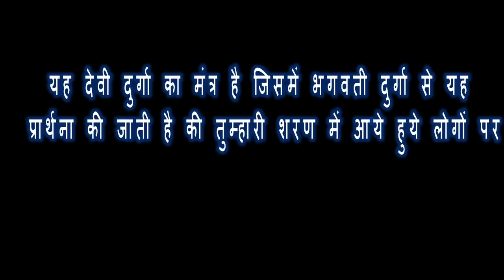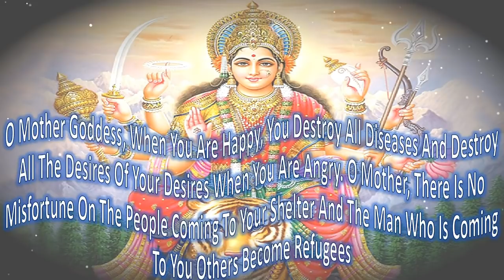दुर्गा देवी का ऐसा मंत्र जो समस्त रोगों को ख़त्म करने की क्षमता रखता है | DURGA MANTRA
जो भक्त इस दुर्गा मंत्र का एकाग्रचित्त से 108 बार पाठ करता है या श्रवण करता है, उसे शीघ्र ही भगवती दुर्गा रोगमुक्ति प्रदान करती है

Durga is the one who eliminates the sufferings from one’s life. Durga is the Ultimate Shakti or Mahashakti, the ultimate power inherent in all Creation.

This Karya Siddhi Durga Saptashloki has been told by Lord Shiva Himself and is a very powerful tool to remove obstacles, diseases and enemies from life.

 और उसके जीवन में स्वस्थ्य  और नई शक्ति का संचरन शुरू हो जाता है यह देवी दुर्गा का मंत्र है जिसमें भगवती दुर्गा से यह प्रार्थना की जाती है की तुम्हारी शरण में आये हुये लोगों पर  विपत्ति आती ही नहीं है और तुम्हारी शरण में आये हुये  मनुष्य दूसरों को शरण देने वाले बन जाते है |

*** Some Interestingl Durga Mantra Sadhana ***